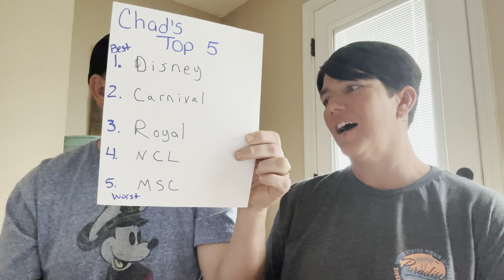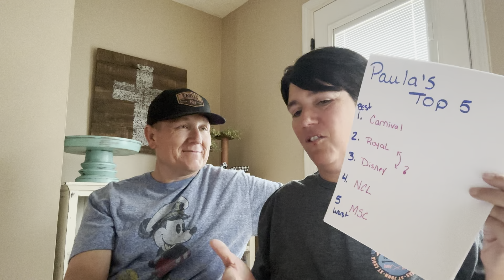Cruise line showdown - how we rank the 5 cruise lines we’ve sailed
In this video we rank the 5 cruise lines we have sailed with on entertainment, food, and private islands. We talk Carnival, Disney, MSC, Norwegian and Royal Caribbean. Enjoy the video and leave us your comments.